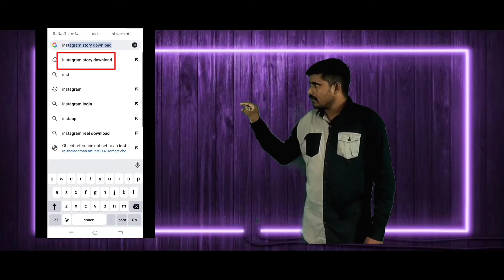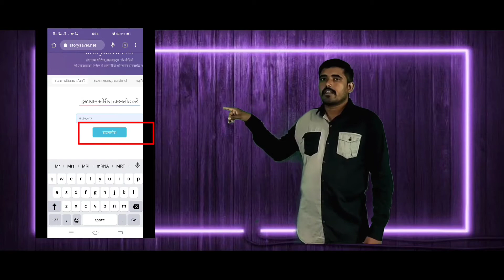instagram ki story kaise download kare| इंस्टाग्राम की स्टोरी कैसे डाउनलोड करें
hello friends:-
 kese ho aap,aapke liye lekar aaya hu ak or new video jise dek kr aap apne phone me live video wallpaper set kr sakte ho ,der na kre dosto chenal ko subscriber kro or video like kro 😍😘😘👍

_____WARNING________THIS VIDEO